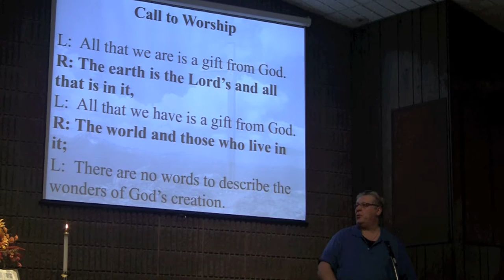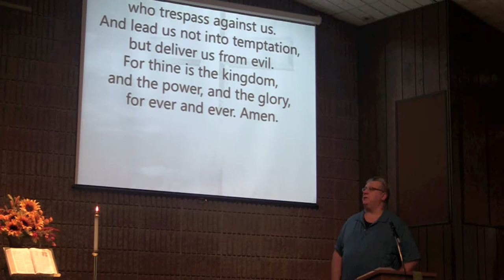Sunday Church Service October 28, 2018